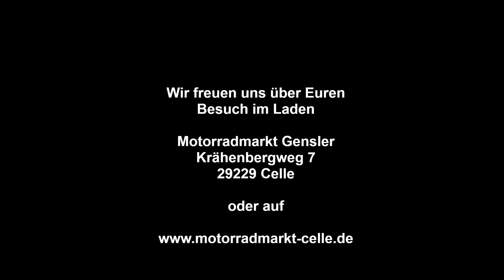Gensler Helm KULT mit Visier als Zubhör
Hier erklären wir euch den "GENSLER KULT" mit ECE 22-05, mit Visier als Zubehör. Das Visier hat keine ECE 22-05 Prüfung und wird deshalb als Zubehör mitgeliefert. Es wird hier gezeigt wie das Visier montiert wird. Funktion und Handhabung